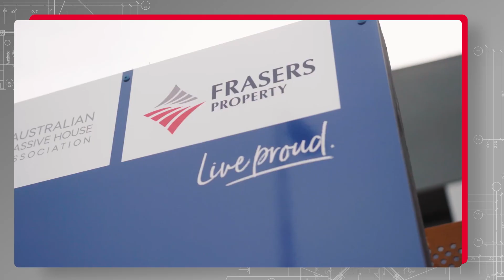Passive House: How this revolutionary modern development is changing the way we build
Over the coming decades, Australia's population is set to swell and by 2050, it's likely to increase to somewhere between 34m- 41m people. By the same date, Australia has enshrined in law a commitment to achieve net zero carbon emissions.

Those millions of extra people are going to need somewhere to live - and millions of new homes are going to need to be constructed to house them. On the other hand, the country needs to find ways to dramatically reduce its carbon footprint and embrace a more sustainable way of living.

So, how are we going to get there? A innovative energy-efficient home design called the passive house is helping lead the way towards a lower carbon future.